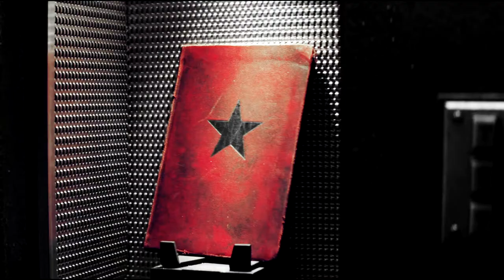Crimson Lance | Closer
They are the Elite Death Squadron. Crimson Lance.
And now...
Imagine a sea of red tones. The color of anger, rage, but also the color of the heart, love, hope. This is the perfect balance between the two.
There will always be those who will try to kill us human. But I believe that, despite the darkness, there is hope.